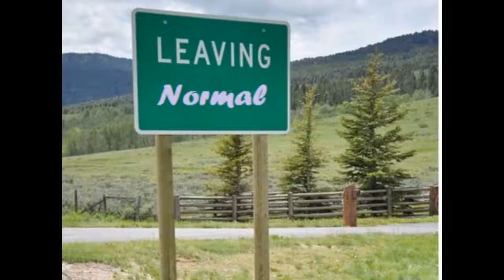Be Weird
A special message from the Weirdness Council of America